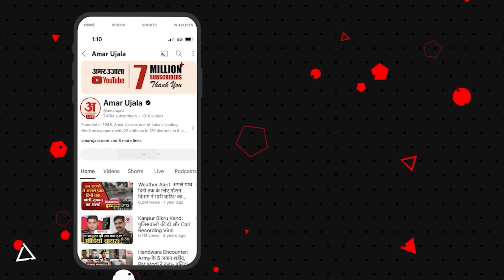Bhagalpur Murder: भागलपुर का 'सनसनीखेज' हत्याकांड प्रेम विवाह..आशिक..फिर कातिल पत्नी! Crime Report